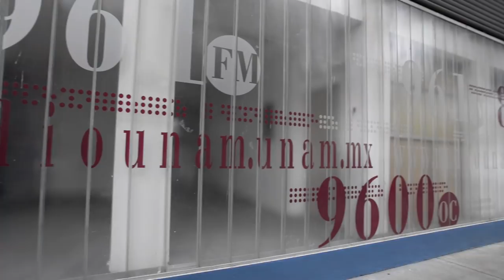Documental Cortometraje. Ana Gabriela Fernández.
Documental Cortometraje realizado en el el año 2016, por la Asociación Mexicana de Artistas y Profesionales del Cine  el Audiovisual. AMAPCIA.

Director: Adrián Pallares.